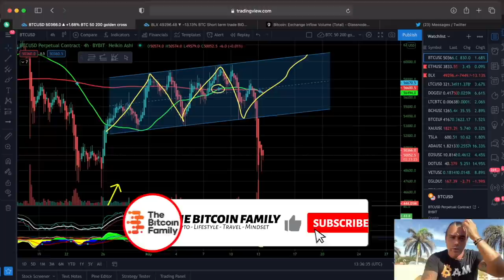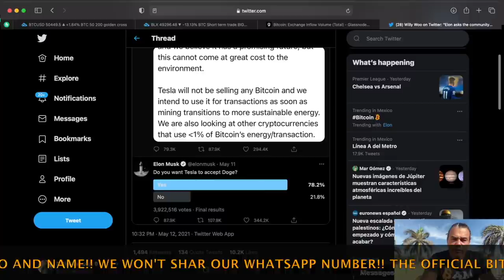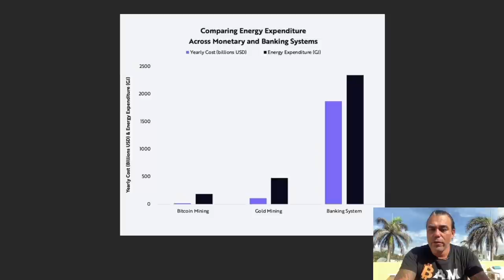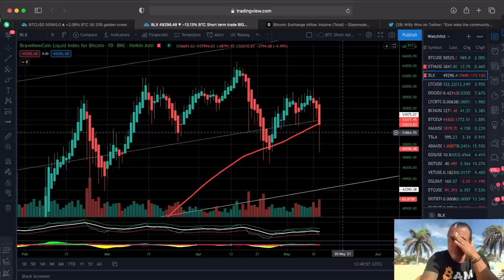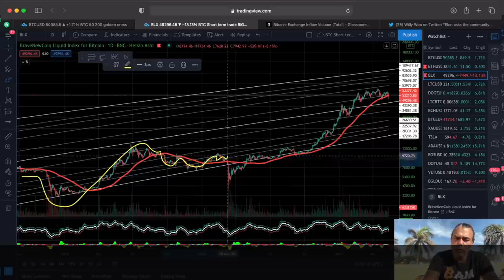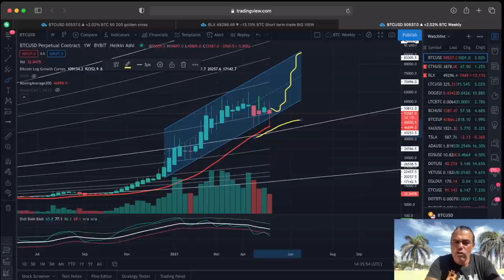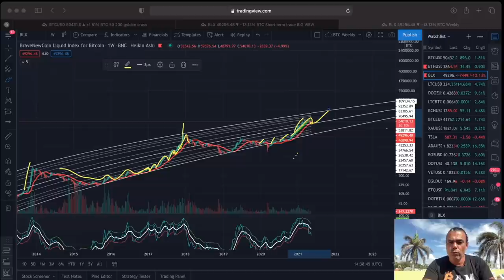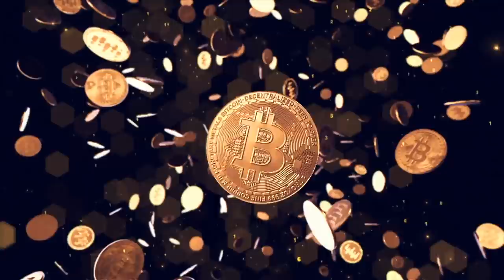WARNING!!! BITCOIN JUST SHOWED HUGE BUY SIGNAL & ELON EDUCATE YOURSELF MORE ON ENERGY!!!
In todays video we take a look at the Bitcoin price and what caused the 10k dump and what I expect next to happen. Yes also spending time to Elon Musk and his energy tweet about bitcoin

⏰ Time Stamps ⏰
0:00 Intro
1:57 Family Part
5:18 The Bitcoin Part Technical Analysis
12:45 Blockchain News part